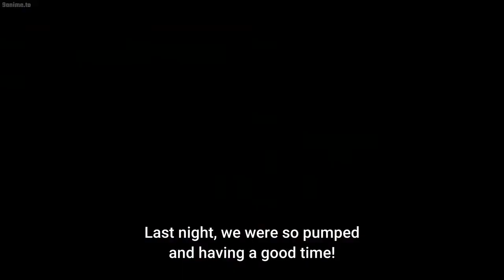First time the crew appeared together in 7 years - One Piece